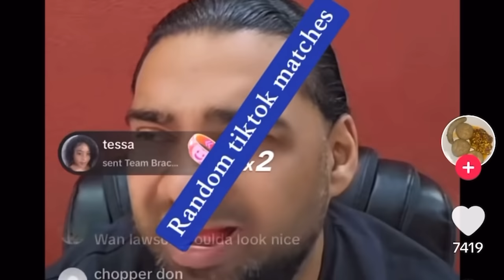OMG!Romeich Son Expose as G@y| Romeich Address the Situation and diss up everybody way a say dat